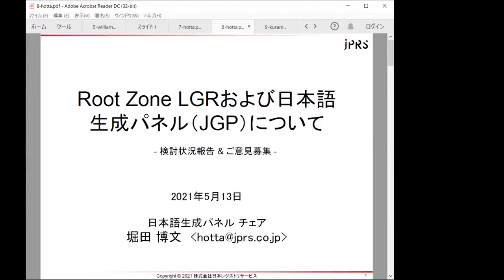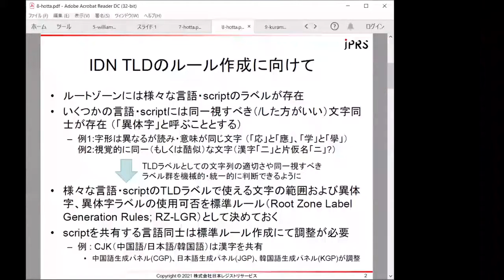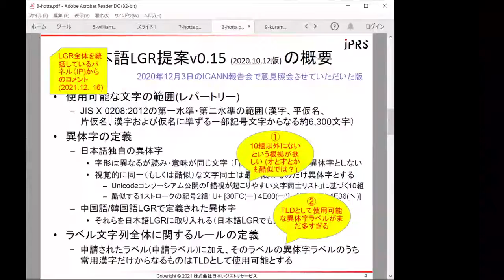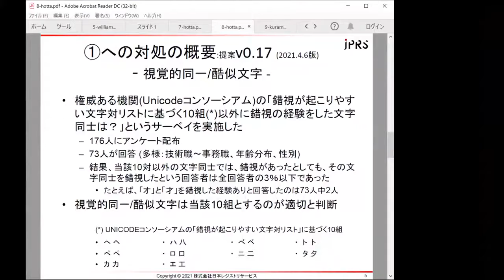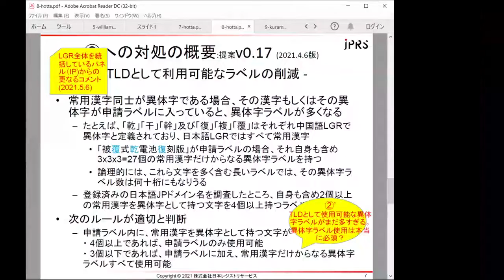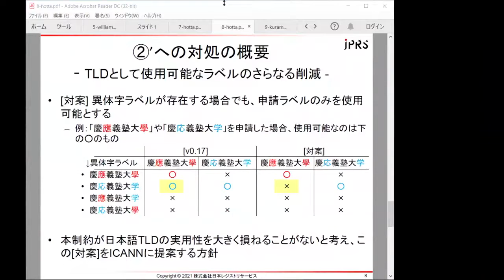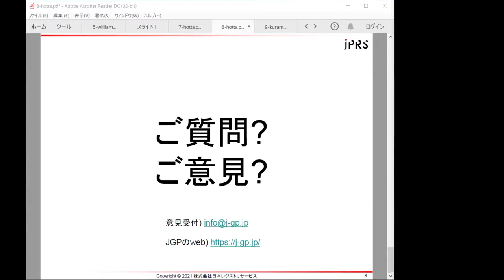8. 日本語Root Zone LGRについて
発表者：株式会社日本レジストリサービス 　堀田 博文
第60回ICANN報告会